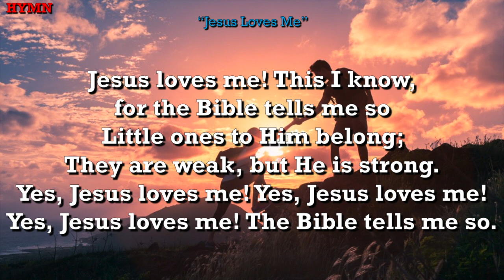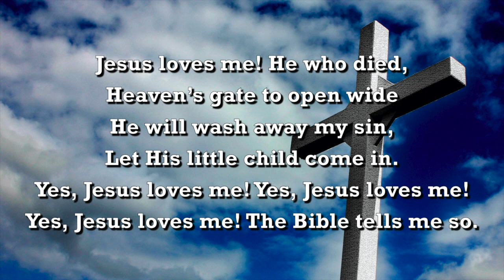LSB #588 - "Jesus Loves Me" (Lutheran Service Book)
"Jesus Loves Me" (LSB #588)